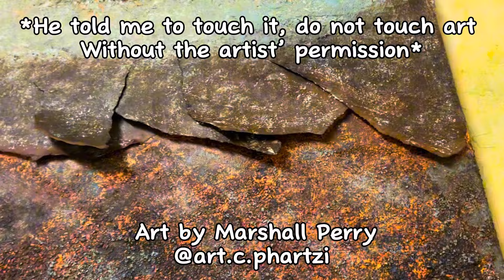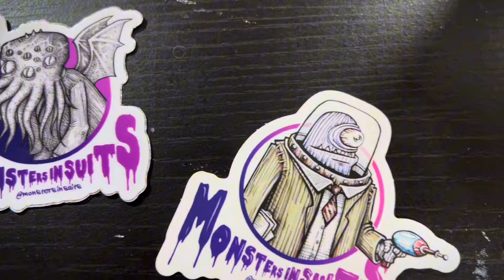Art Show Vlog! First art show of 2024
First art show of 2024!

Hi I’m Chy, I’m a fantasy, body positivity, multimedia artist who started selling my art in the summer of 2023!

Come see what a night at of art, music and fun The Bunker Under Ground Art Social Club looks like! This show was packed with such amazing artist of all sorts of mediums and styles!

The other artist shown:

🧚‍♀️Jess Rose Pedersen
Instagram.com/hurricaneebrainn
🧚‍♀️Marshall Perry
Instagram.com/art.c.phartzi
🧚‍♀️Kim Winters
🧚‍♀️Danyel Nicole Church-Wilder Instagram.com/danyels_so_calledart
🧚‍♀️Terry Chunn
Instagram.com/Terrychunn_art
🧚‍♀️Jesse Dubois
Instagram.com/ restlessadven2urer
🧚‍♀️Ralph and Kat Davies
Instagram.com/Ralphio07
🧚‍♀️Emory Ensign
Instagram.com/monstersinsuits
🧚‍♀️Sewasew Meaza
Instagram.com/meazasewasew
🧚‍♀️Todd Temby
🧚‍♀️Daniel Davies
Instagram.com/theartofdanieldavies

Live Music by Belly Gunner